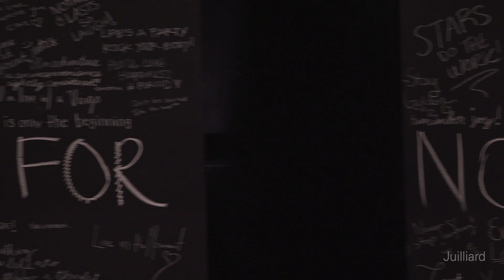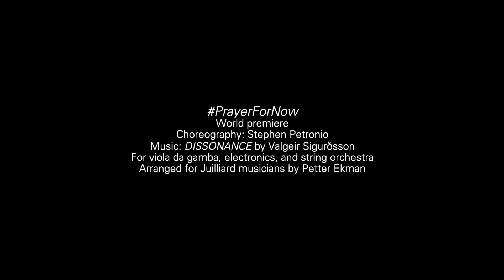Stephen Petronio's PrayerForNow | Juilliard New Dances: Edition 2019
Watch Juilliard dancers perform the world premiere of Stephen Petronio's PrayerForNow showcased during New Dances: Edition 2019 at the Peter Jay Sharp Theater as a testament to community, humanity and faith. Featuring Juilliard Dance's class of 2020, watch their final performance at Juilliard and learn more about the program

"Juilliard dancers speak the language of movement fluently, are grounded in classical ballet and modern techniques, and have structure and discipline in their bodies. They are also creative thought leaders who can deconstruct those techniques and develop their own original artistic voices to answer challenging questions through music and movement exploration." - Alicia Graf Mack, Director, Dance Division

Choreography: Stephen Petronio
New arrangement by Petter Ekman for viola da gamba, electronics, and string orchestra
Performed by Juilliard Dance Class of 2020, Juilliard musicians, and guest artist Liam Byrne

Featuring dancers from the class of 2020:
Kalyn Berg
Jared Brown
Treyden Chiaravalloti
Dylan Croy
Elizabeth Faber
Barry Gans
Mikey Garcia
John Hewitt
Nathan Hirschaut
Naya Lovell
Matilda Mackey
Taylor Massa
Lúa Mayenco Cardenal
Nicolas Noguera
Nina Peng
Sarah Pippin
Alexander Sargent
Kayla Schutz
Noah Wang

Juilliard’s New Work/Guest Artist program, is generously endowed by the Howard Gilman Foundation and the LuEsther T. Mertz Charitable Trust.

Juilliard’s creative enterprise programming, including enhancements to New Dances: Edition 2019, is generously supported by Jody and John Arnhold.

Juilliard gratefully acknowledges additional support provided by the Muriel Gluck Production Fund.